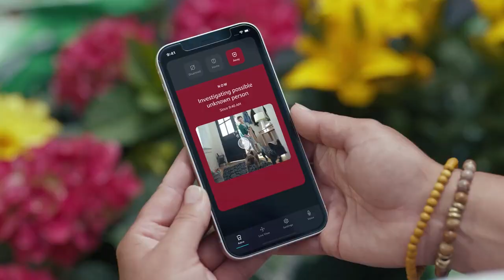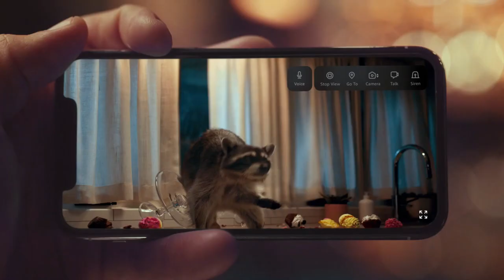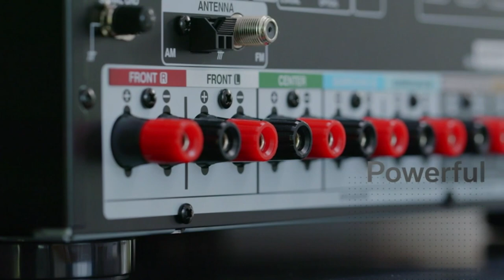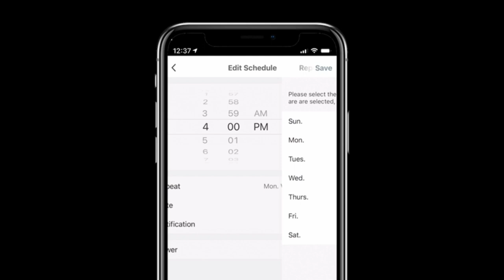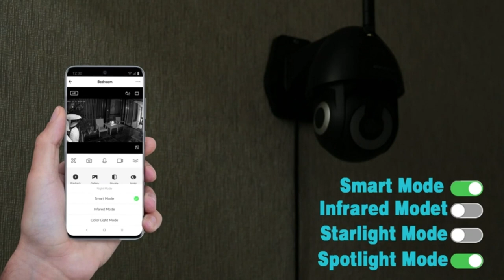New Smart Devices | Smart Home ! *Amazon Echo*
Hello, friends welcome to hoor 86 channel.

hoor86 provides some unique products.

1. Household Robot for Home

2.Blink Outdoor 3rd Gen + Floodlight

3.LEVOIT Air Purifiers for Home Large

4.4MP Security Camera Outdoor Wired Starlight

5.Denon AVR-S760H 7.2

6. Anova Precision Smart Oven

7. Atomi Smart WiFi 25" Ceramic Tower